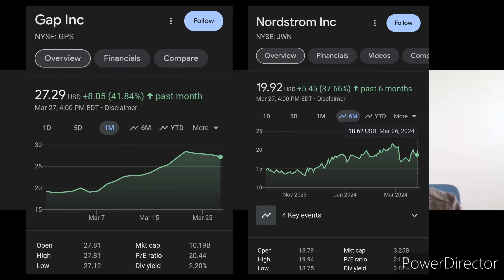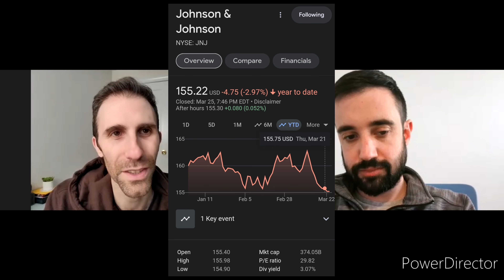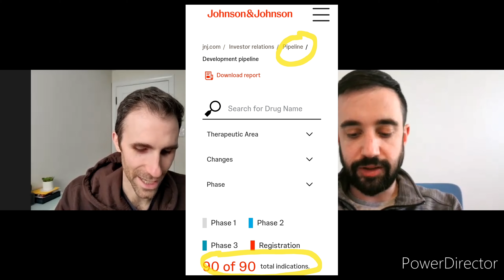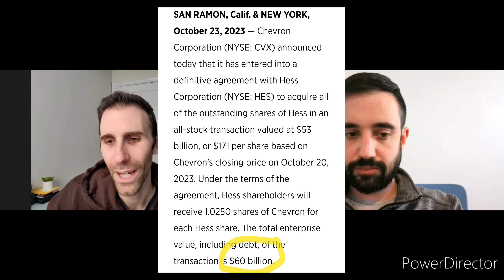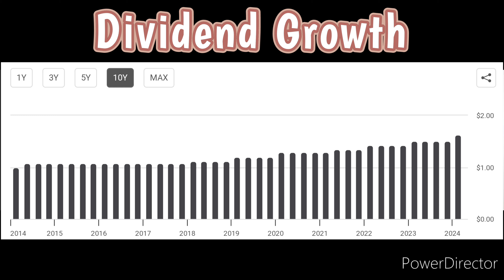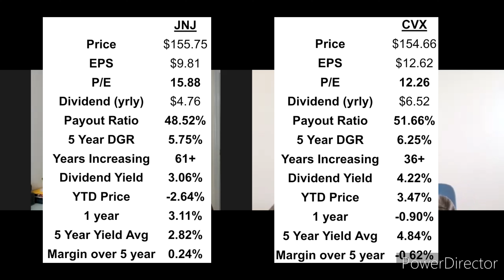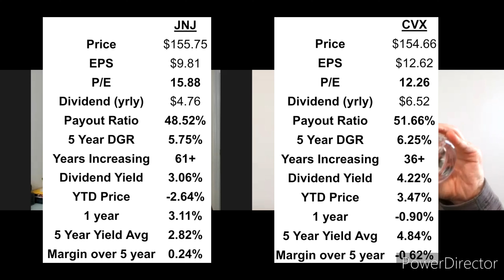TWO Dividend Aristocrats to BUY NOW! S&P 500 UP OVER 10% This year - Undervalued Stocks to BUY!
TWO Dividend Aristocrats that have yields well over 3%, one even has a dividend yield over 4%!  Trying to build passive income in an on-fire stock market is hard to do!

On today’s video, we cover two dividend growth stocks.

Two growth stocks that can be pillars for YOUR dividend stock portfolio.

One stock has increased dividends for over 60 years.

The other stock has increased dividends for over 35 years.

If you want to build a growing passive income stream, these two stocks are some of the best of the best.

The other Dividend Diplomat Metrics look strong, too:
 - Price to Earning Ratios less than the S&P 500
 - Dividend Payout Ratios fairly tight in the 50% range, plenty of room to pay and grow the dividend
 - Dividend Growth - Obviously both being dividend aristocrats, they achieve this candidly
 - Dividend Yield - both dividend stocks have yields greater than the S&P 500, one is just over 3% and the other dividend stock is over 4.2%

After watching this video, which dividend stocks do you own?  Are you buying these dividend stocks right now?  What other stocks have you been adding to your dividend stock portfolios?